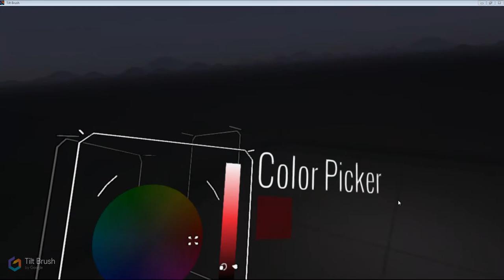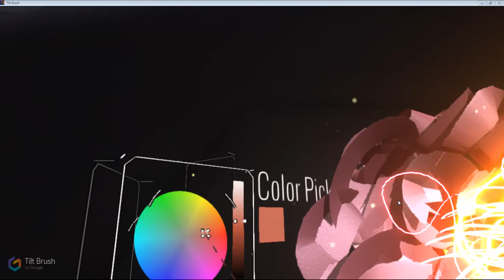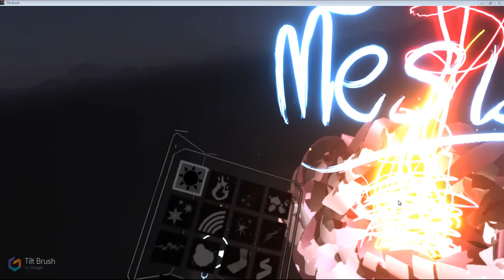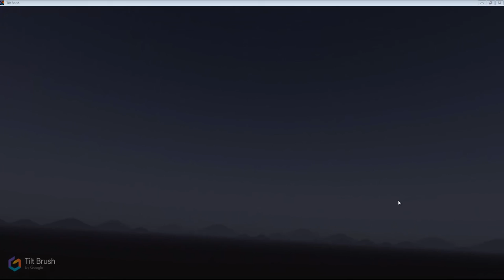MESISE.COM - HTV VIVE TILT BRUSH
สวัสดีครับชาว MESISE หลังจากที่ทดลองเล่นมาหลายเกมขอบอกเลยครับว่าเฟม Tilr brush เนี้ยคุ้มที่สุด ฮ่ะ ๆๆ เพราะว่ามีการตอบสนองที่ดี ได้สร้างสรรค์และสามารถแต่งเติมจินตนาการได้ตามใจชอบเลยครับ

MESISE.COM